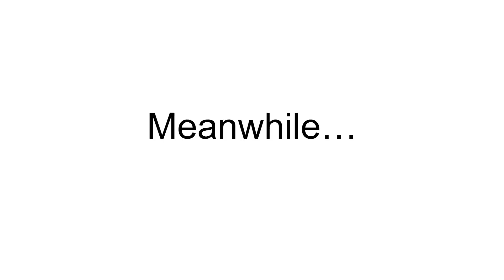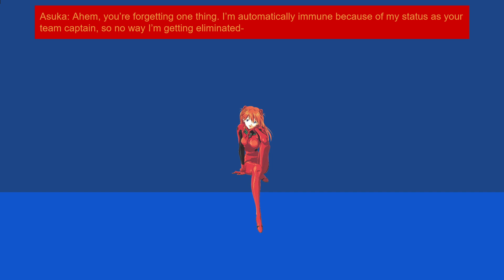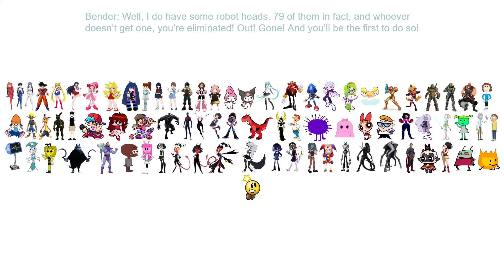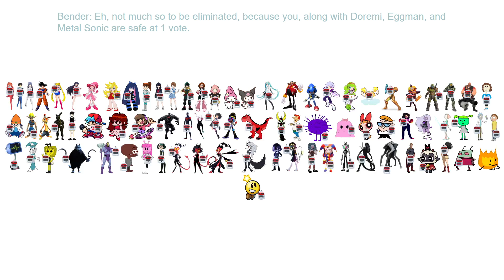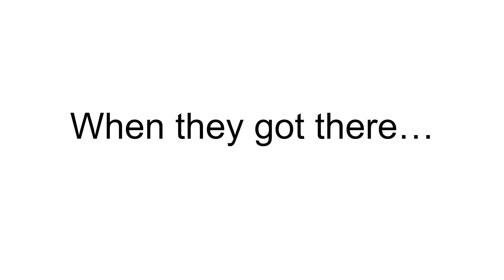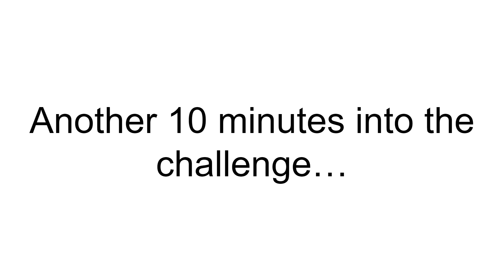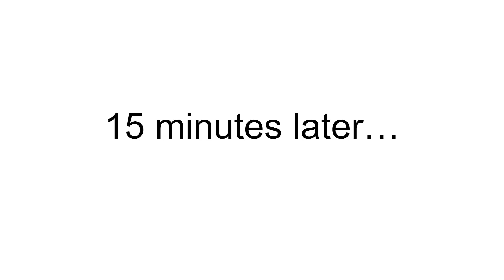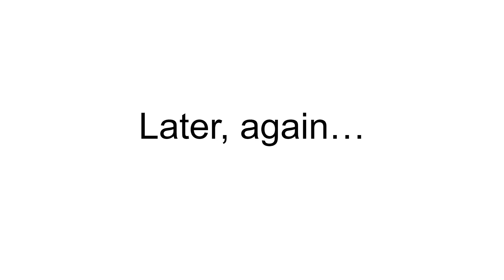Character Eradication X: Here in Talonlaix - Episode 3: U-F-Uh Oh!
In this episode, the contestants have to take as many pictures of UFOs they end up finding in a forest as they can, but with caution as these aliens are also out to abduct people.